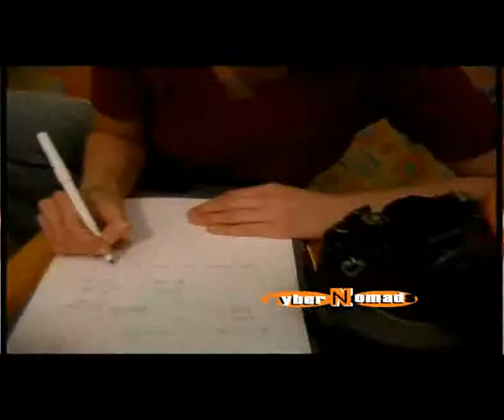Little King Afro DEUTSCH FILM by Michael Küppers-Adebisi AfroFuturismus AFROTAK TV cyberNomads 2001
Little King Afro DEUTSCH FILM by Michael Küppers-Adebisi AfroFuturismus AFROTAK TV cyberNomads 2001 The Making Of Trailer - 1. Afrofuturistischer Film Deutschland
Schwarzer DEUTSCHE FILM Medien Kunst 2001 AfroFuturism
TITEL Kleiner König  - Little King (2001)

INTERACTIVE MOVIES by Michael Kueppers-Adebisi.
The Movie is an experiment in Transcultural Communication.
The story is narrated in a German and an Afro German Version.
In the German Version the actors wear regular German attire as in the Afro German Version they tend to a more "African" dress code and a patois reMIX of German, English and AfroGerman language.

The Viewer can freely navigate in between both reMIXES and experience the different "rythms" of life that even though the story is the same make up for a different Movie. Watch the ENGLISH trailer as well  to get a glimpse of how different culture can feel, depending on the context of your pusonal experiences. The Movie favorites neither the German nor the Afro German line of Narration and no viewer depending on the choices of Navigation will see the same movie as any other viewer. The Movie that comes into existance is the Movie that is reMIXED by the viewer.

Schwarzer DEUTSCHER Film Michael Kueppers Adebisi Schwarzer DEUTSCHER Film Black Berlin Afro Europeans Michael Kueppers Adebisi Schwarze Deutsche Filme Black German Schwarze Deutsche

DIE ENTFUEHRUNG  Dauer 45 min - Starring Ganesha Kueppers Adebisi Olumide Popoola und die Schwarze Community Deutschland Black Berlin

Die Geschichte wird in zwei parallelen Story Line erzählt. Die AfroDeutsche Version nimmt Gebrochenes Deutsch, English, Black German language und Dress Code und generiert einen anderen Rhytmus als die Deutsche Version. Obwohl eine identische Geschichte erzählt wird ändern sich die Bedeutungen und das "Erzählbare" abhängig vom Kontext und von den Navigationsentscheidungen des Zuschauers. So dass kein Zuschauer die gleiche Geschichte sieht. Der Film entsteht im Kopf des Zuschauers.

BLACK African INTERACTIVE Movies IDEE KONZEPT Realisation und MULTI MEDIA REGIE by MICHAEL KUEPPERS ADEBISI Afro Deutsch AFROTAK TV cyberNomads

Africa Film Deutschland Migration Black Germany Germanistik Studies Bildung Integration AFRIKA Film Afrika German deutschland Afro Germans MOVIES German Studies Migration Bildung Medien Afro Berlin Integration Black Berlin Medien Migration Bildung Afrika Fernsehen Berlin Afrikanische Diaspora Deutschland contemporary art kunst

 Afrika Berlin Afro Berlin Black Berlin Neue Deutsche Medien Migration Migration Deutschland "afrika kunst" "migration Kunst" "kunst Berlin" Für Transkulturelle interkulturelle Kommunikation und politische Bildung.

Zeitgenössiche Afrika Kunst, Afrikanische Gegenwartskunst,contemporary,Video,Art,Afrika Kunst,Black Diaspora